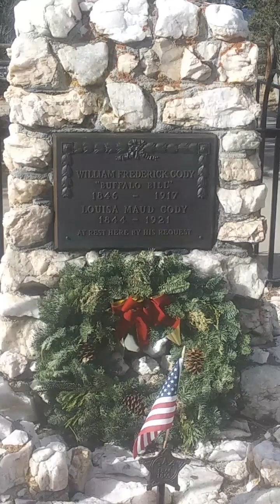December 15, 2022